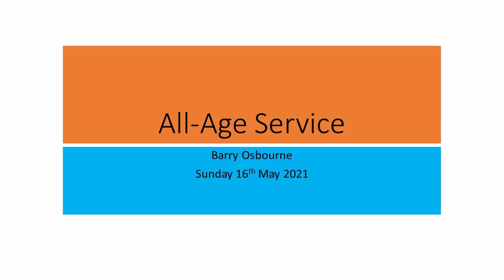All-age Service | Barry Osbourne | 16th May 2021